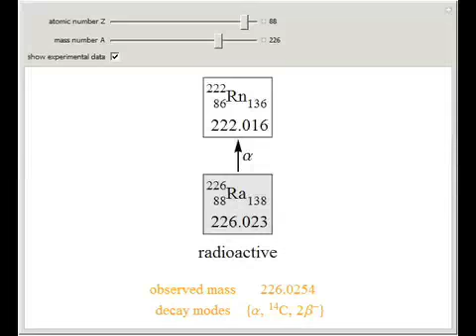Nuclear Liquid-Drop Model Applied to Radioactive Decay Modes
The liquid-drop model in nuclear physics was originally proposed by George Gamow and developed by Hans Bethe and Carl von Weizsacker in the 1930s. It treats the nucleus as an incompressible fluid of protons and neutrons bound together by the strong nucl...

Contributed by: S. M. Blinder and B. Ritchie